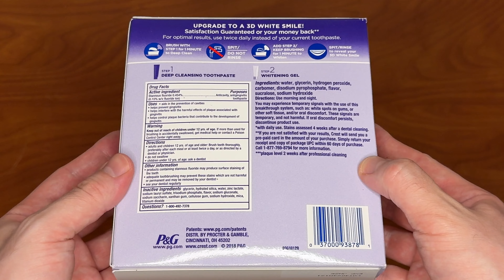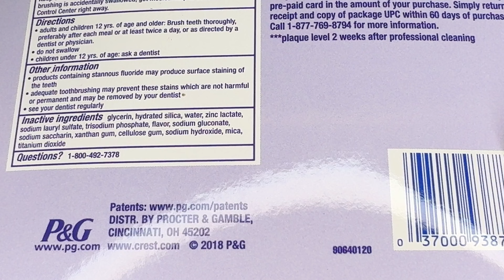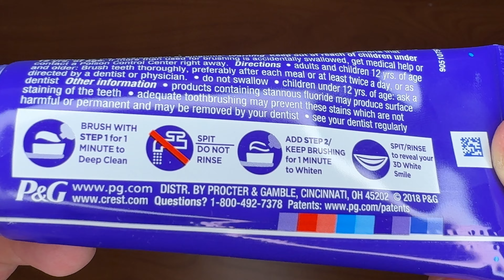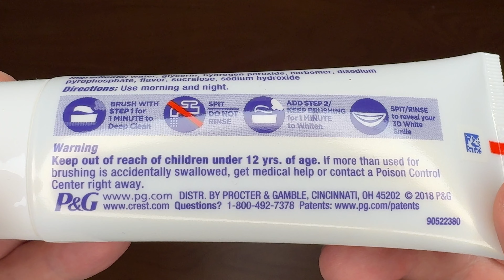Crest 3D White Brilliance Daily Whitening 2-StepTreatment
Description
- Convenient at-home whitening system
- Deep cleans & freshens mouth
- Micro-cleansing whiteners

Crests Ultimate Daily Whitening Treatment in 2 easy steps.
Step 1 Gives a Deep Clean thanks to a gentle foaming action to provide you with a deep thorough clean in hard-to-reach areas.
Step 2 Whitens Teeth for a radiant smile. Keeps your smile up to 99% as white as a professional polish with daily use. Stain assessed 4 weeks after a dental cleaning. Each system contains one 4.0 oz Step 1 tube and one 2.3 oz Step 2 tube.

Made in United States

Toothpaste: Adults and children 12 yrs. of age and older: Brush teeth thoroughly, preferably after each meal or at least twice a day, or as directed by a dentist or physician. Do not swallow. Children under 12 yrs. of age: ask a dentist. Whitening Finisher: Use morning and night. ©Procter & Gamble

Product Specifications
Product Type: Toothpaste
Product Name: Brilliance + Whitening Two-Step Toothpaste
Brand: Crest
FSA Eligible: No
Size/Count: 6.3oz

Ingredients
Water, Glycerin, Hydrogen Peroxide, Carbomer, Disodium Pyrophosphate, Flavor, Sucralose, Sodium Hydroxide
Active Ingredients: Stannous Fluoride - 0.454 % (Anticavity, Antigingivitis Toothpaste)
Inactive Ingredients: Glycerin, Hydrated Silica, Water, Zinc Lactate, Sodium Lauryl Sulfate, Trisodium Phosphate, Flavor, Sodium Gluconate, Sodium Saccharin, Xanthan Gum, Cellulose Gum, Sodium Hydroxide, Mica, Titanium Dioxide